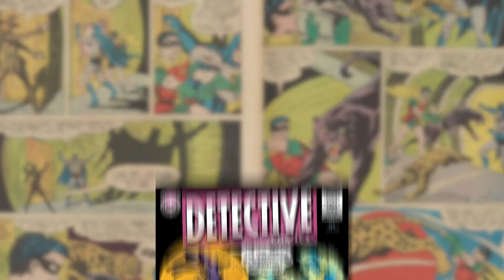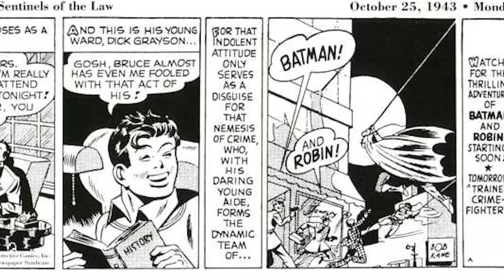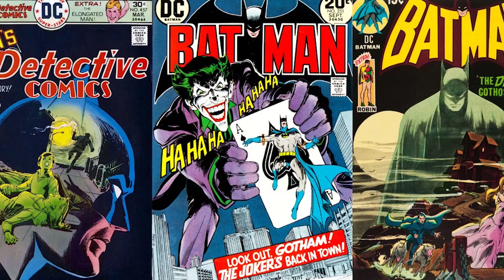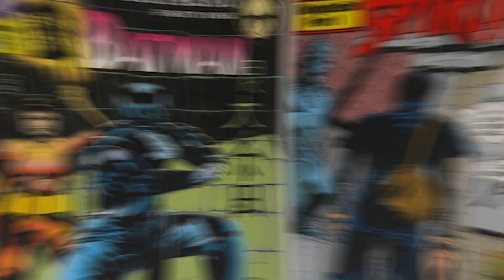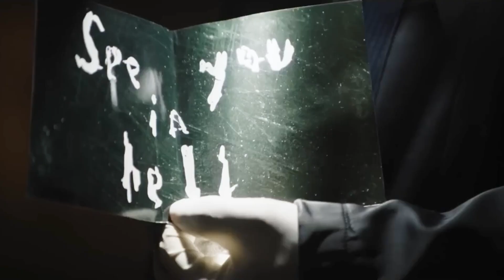The Evolution of Batman: 35 Years of the Dark Knight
Explore the evolution of Batman 35 years after his iconic film debut. This retrospective covers the character's journey from the groundbreaking 1989 film to his latest portrayals, examining how Batman’s image and stories have evolved. Discover key moments, influential adaptations, and the impact of this enduring superhero on cinema and pop culture.